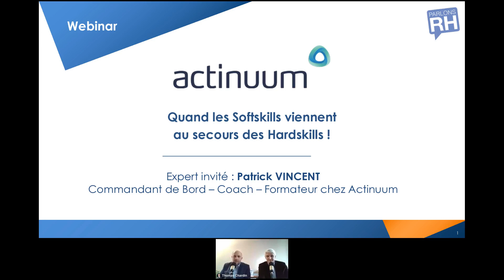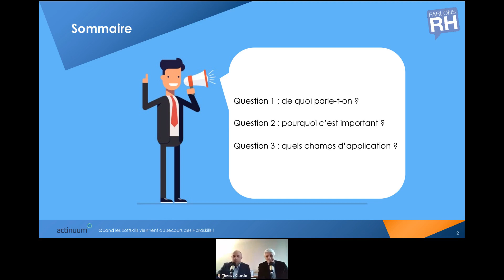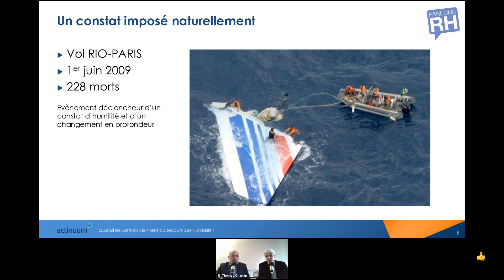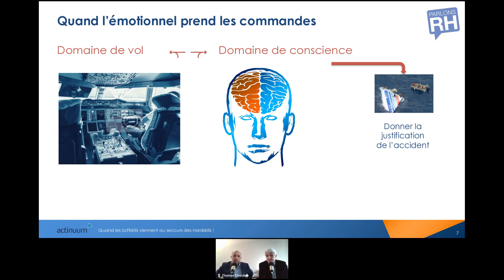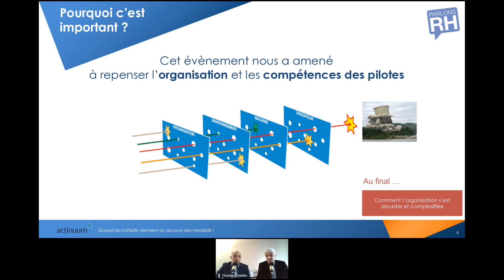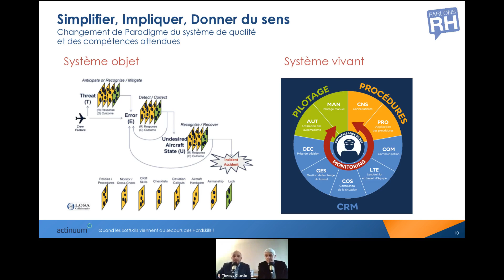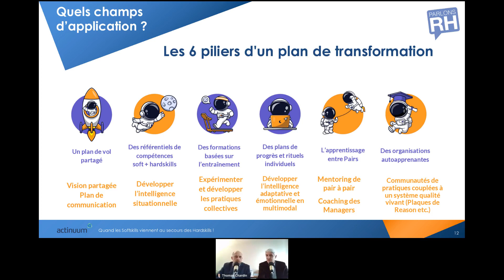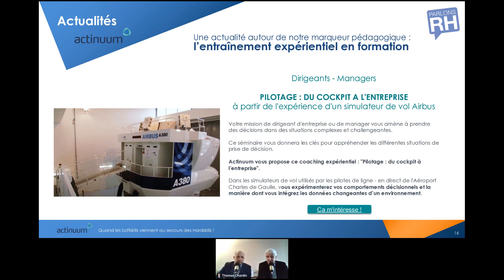Quand les soft skills viennent au secours des hard skills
Parlons RH vous propose avec Patrick Vincent, co-auteur du livre « Dirigez votre entreprise comme vous piloteriez un avion » de monter à bord pour un vol audacieux ou le pilotage est un art tout autant qu’une technique. À travers ses expériences en tant que commandant de bord instructeur, acteur de la cellule de coaching de pair-à-pair des pilotes et coach en entreprise, il partagera le constat que les HardSkills ne suffisent plus pour garantir la sécurité des vols. En effet, l’analyse des accidents aériens des 20 dernières années a démontré que les facteurs humains en étaient les principales causes.